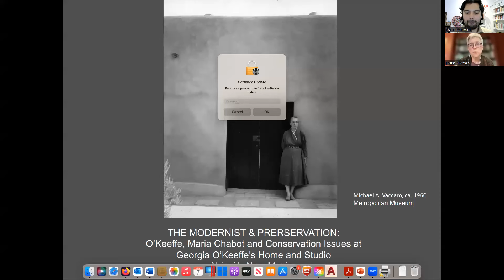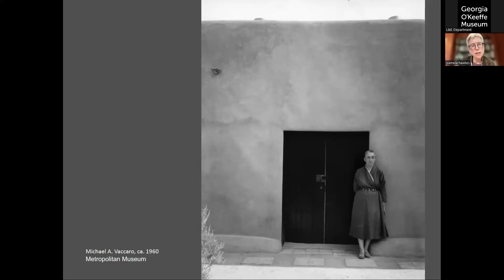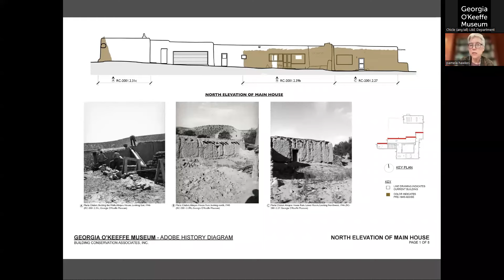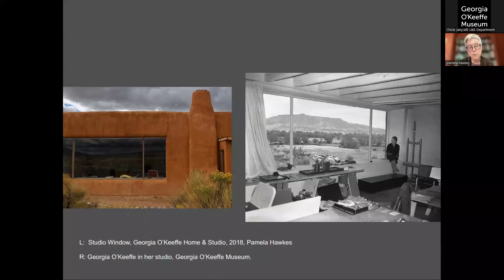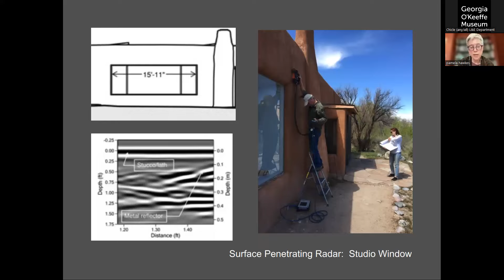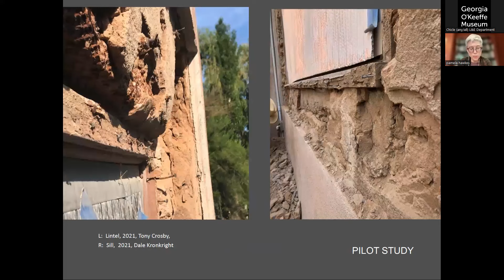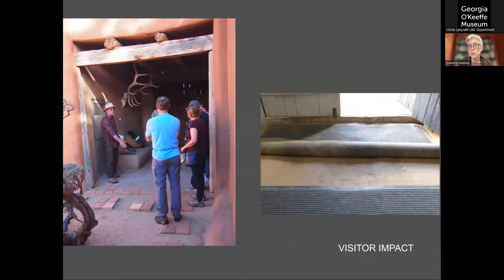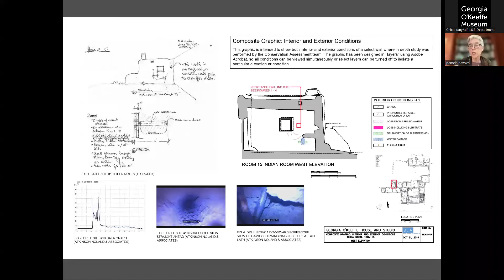Modernist and Preservation: The Restoration and Conservation of the Home & Studio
This talk was recorded as part of our free 'Mornings With O'Keeffe' lecture series on the first Wednesday of every month.

Georgia O’Keeffe’s desire for a “modern” house in Abiquiú was balanced by the appreciation that Maria Chabot, the friend who managed restoration of the site from 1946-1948, brought to the 19th-century adobe ruins. Their correspondence, as well as a close examination of construction photographs, reveals how Chabot drew on a remarkable cadre of Santa Fe women in the 1930s, as well as the latest post-War building technology. Pamela Hawkes discusses how their attitudes shaped the appearance of the site during O’Keeffe’s lifetime and have posed challenges to its long-term conservation.

About the Speaker:
Pamela Hawkes | As Principal with Scattergood Design in Portland, ME, and Professor of Practice in Historic Preservation at the University of Pennsylvania’s Weitzman School of Design, Pamela is an architect specializing in contemporary design within historic settings. She directed a wide variety of award-winning projects throughout the United States over twenty-six years as Principal with Ann Beha Architects in Boston, including strategies for heritage sites owned by the National Park Service and National Trust for Historic Preservation, as well as numerous civic and cultural organizations. Recent projects include: a Conservation Plan for the Georgia O’Keeffe Home and Studio in Abiquiú, NM; a Conservation Management Plan for the J. Irwin Miller House in Columbus, IN; classrooms and dormitories for a public secondary school in Tanzania; and a new welcome center for Sabbathday Lake Shaker Village in Maine.